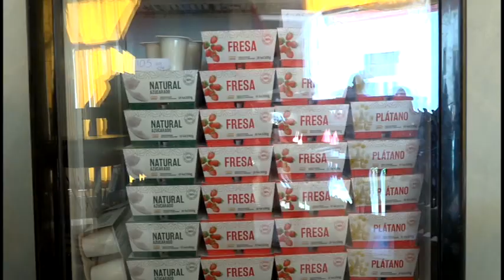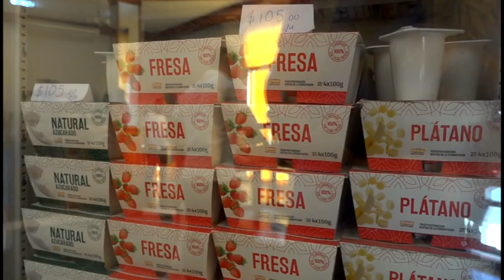Crece gestión de ventas en unidades de la empresa de comercio en Manzanillo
Buscar alternativas de ventas es propósito de los trabajadores de la empresa municipal de comercio en Manzanillo. Ahora los establecimientos diversifican su objeto social a partir de las resoluciones 99 y 85, las tiendas comisionistas, y convenios con nuevos actores económicos. Ello garantiza una efectiva gestión comercial.